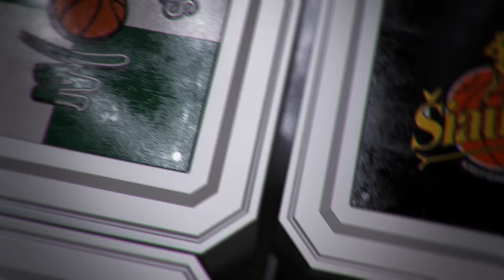V. Šeškus: „Patys atidavėme pergalę“